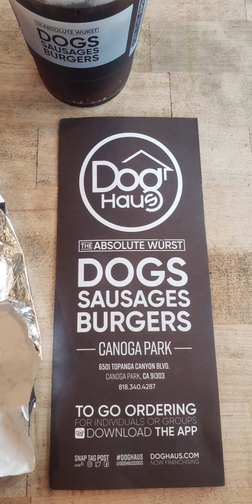Little Mule Food Review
decadently delicious little mule